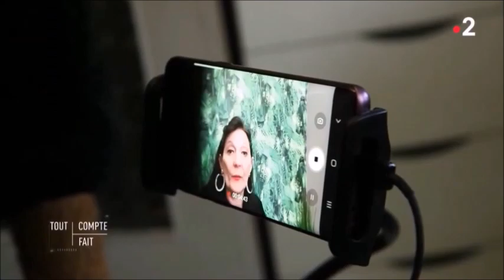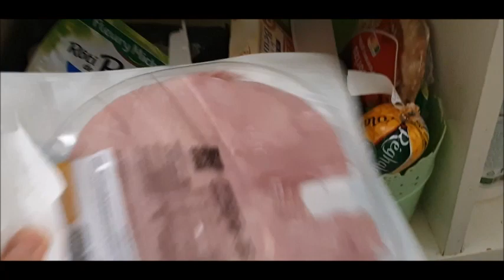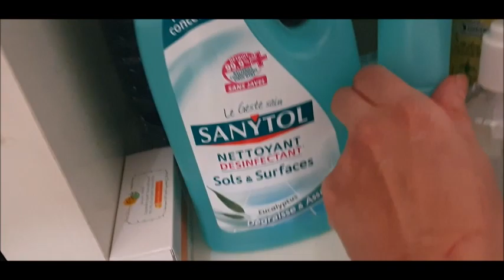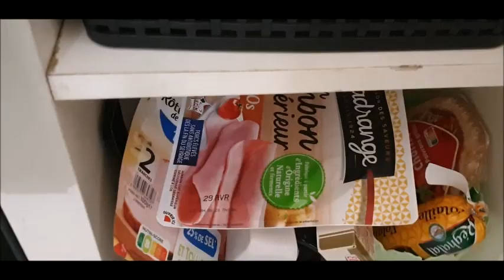COMMENT JE DÉSINFECTE MES COURSES CONFINEMENT. MERCI ACTION